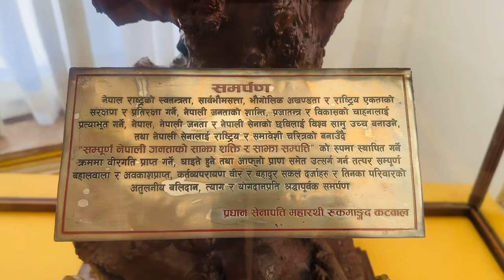DAI KO VANDA PAILA BAINI KO ENGAGEMENT VAYO |DAI KO BIHE KAILE TA VANNEY QES LE MARYO😂